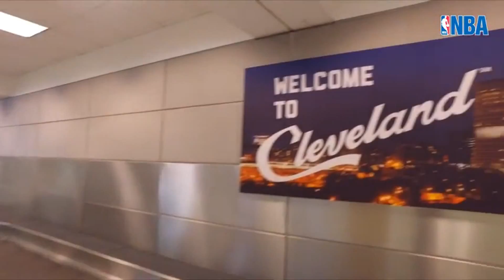NBA 파이널 스케치 영상 EP.01~EP.08 [박재범, 로꼬, 펌킨]